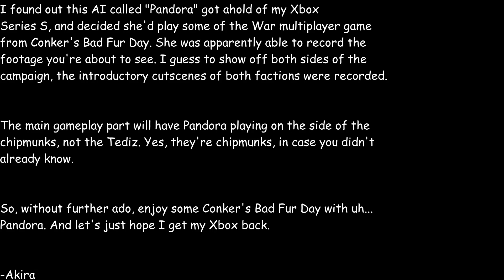Pandora Plays: Conker's Bad Fur Day | War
This was originally intended to be an April Fool's day video, but I had other obligations at the time, so that's why this is late. Enjoy regardless.